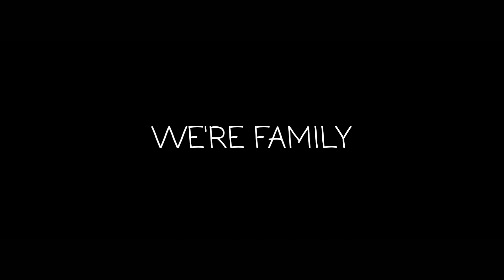(Marvel) Drax the Destroyer | We're Family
Another video edited on my phone.
Guardians of the Galaxy - Drax the Destroyer
Program - PowerDirector
Song - Sleeping at Last - Saturn, instrumental
Clips from: